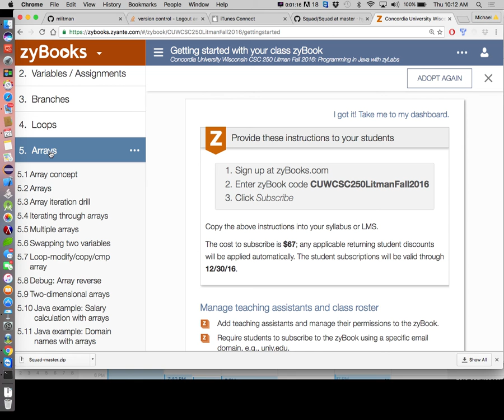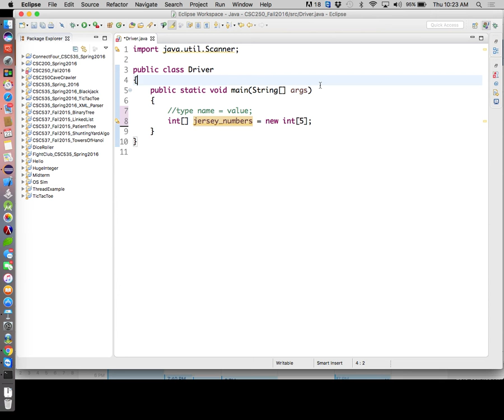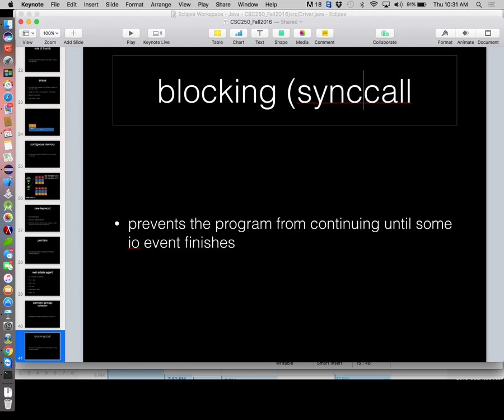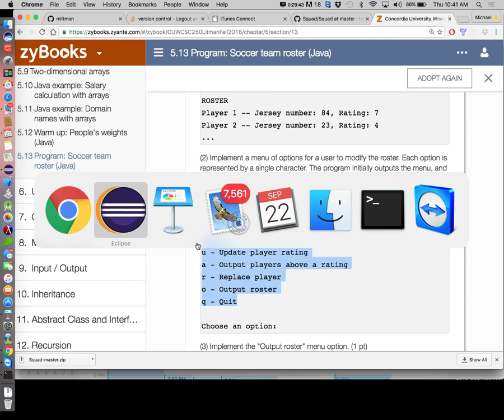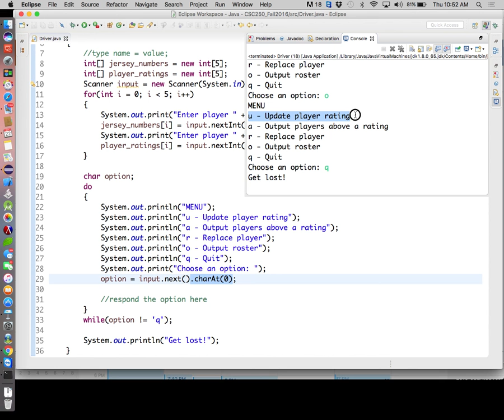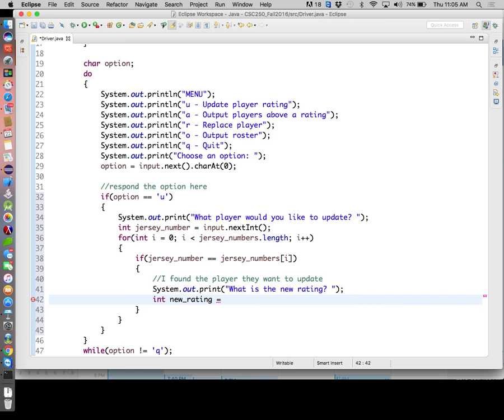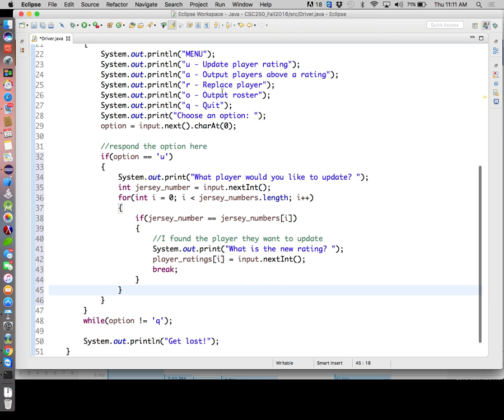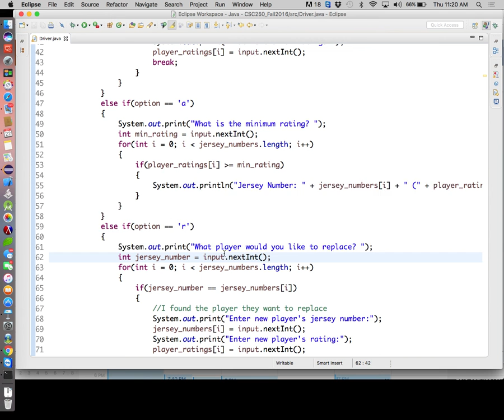CSC250 9/22/16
Solution to 5.13